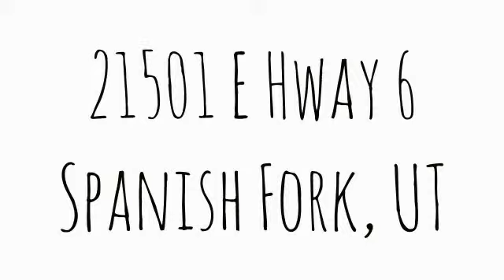21501 E Hwy 6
List Price: $129,900 Status: Active
Address: See Directions Project:
City: Spanish Fork, UT 84660 Type: Single Family (PUD) Style: Rambler/Ranch
Property Tour: Tour NS / EW: 1 N / 21501 E
Primary Photo [click for larger view] Primary Photo
Prev  1 of 7NextTotal Sq Ft: 1321
Total Beds: 3
Total Baths: 2.00
Family Rooms: 1
Fireplace: 0
Garage | Car Port: 2 | 0 Year Built:  2008
Taxes: $1,096
Acres: 10.02
Construction Status: Blt./Standing
Finished Basement: 0%
Exterior: Clapboard/Masonite; Stucco

Lot Facts: Fenced: Part; Road: Unpaved; Terrain: Hilly; Terrain: Mountain; View: Mountain

Inclusions:

Features & Info: Bath: Master

Remarks: PRICE REDUCED ALMOST $40K!! Great price per square footage and on 10 ACRES!!! Home with a view, sitting at the top of the world! About a mile from the top of Soldier Summitt up Spanish Fork Canyon. In great shape, main level living, with a nice open family room. Home is sold "AS IS"

Driving Dir: Close to Soldier Summit, North side of road about a mile on the West side of the Top, approx Mile Post 207.5 on Hwy 6

Show: See Remarks; Key Box: Mechanical; Vacant